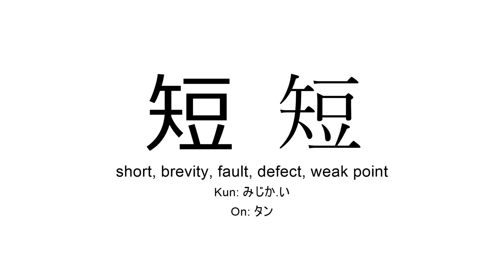短 japanese kanji JLPT N2 (short, brevity, fault, defect, weak point)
Kanji 短 (short, brevity, fault, defect, weak point) present in JLPT N2 for you to practice reading or listening in background during study time.